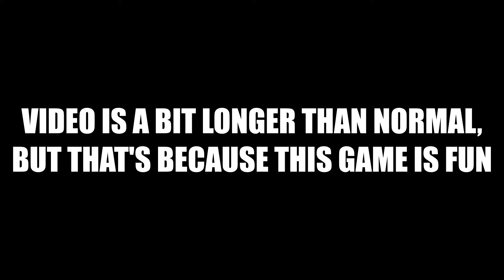Catching Ghosts (only at miller grove🤣😂👌)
Also, Thx for the recent support, Luv you guys :)